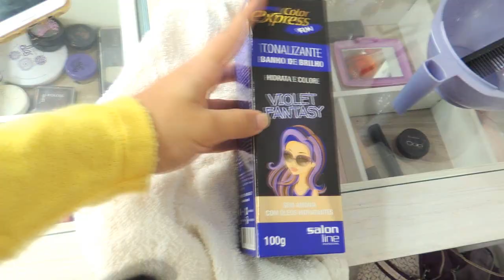PINTEI MEU CABELO DE ROXO!!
- Editor de Vídeo : Sony Vegas Pro 13
- Editor de Capa : Photoshop
- Câmera : Nikon Coolpix P510